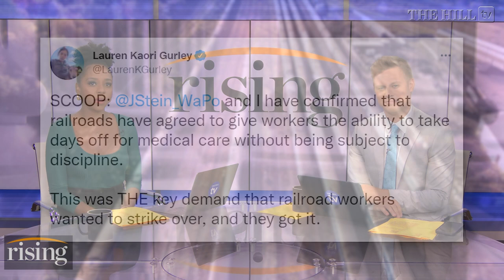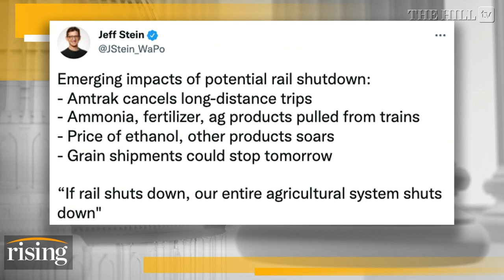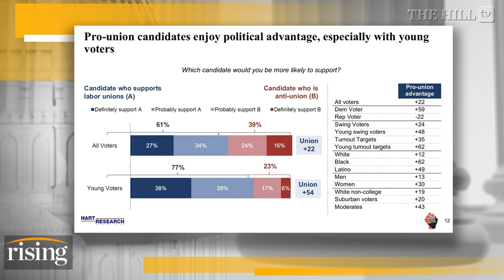Railroad Workers Reach Tentative Deal To AVOID Strike; Supply Chain CRISIS AVERTED?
Washington Post reports that railroads have agreed to give workers the ability to take days off for medical care without being subject to discipline. This was the key demand that railroad workers wanted to strike over, according to The Post.